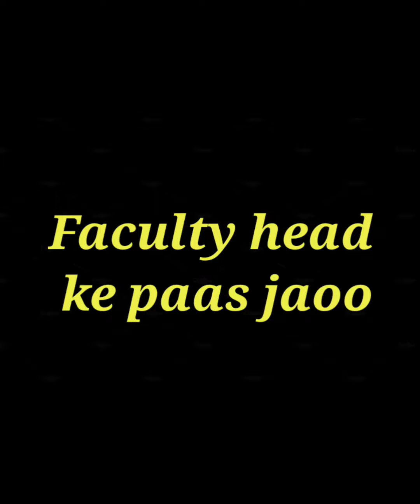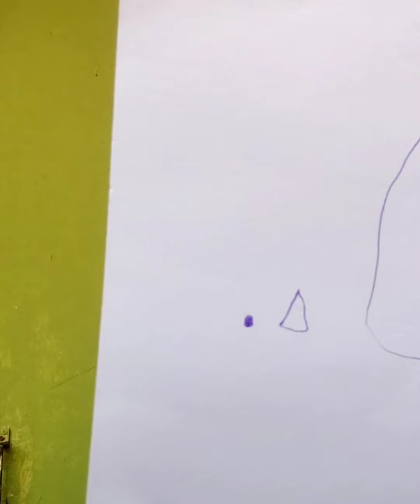Britishers left;but Bureaucracy stayed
A short and comedy skit to describe how bureaucracy is the bane of our education system.